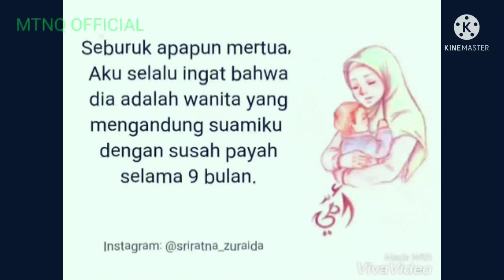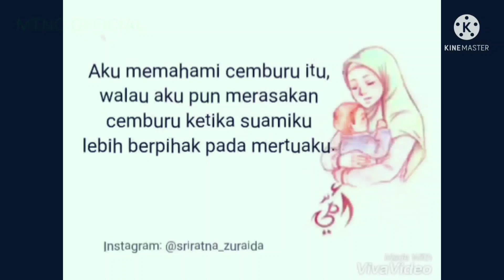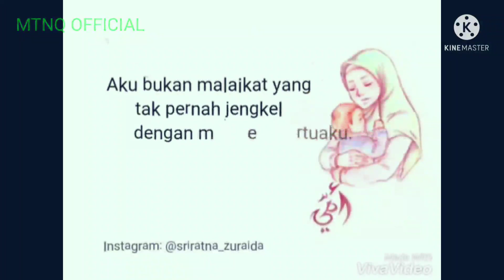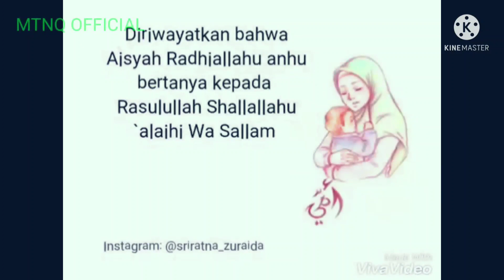Nasihat Penting untuk Istri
Tiga Nasehat Nabi Untuk Istri dan Wanita

عَنْ أَبِي هُرَيْرَةَ، قَالَ: قِيلَ لِرَسُولِ اللَّهِ صَلَّى اللهُ عَلَيْهِ وَسَلَّمَ: أَيُّ النِّسَاءِ خَيْرٌ؟ قَالَ: الَّتِي تَسُرُّهُ إِذَا نَظَرَ، وَتُطِيعُهُ إِذَا أَمَرَ، وَلَا تُخَالِفُهُ فِي نَفْسِهَا وَمَالِهَا بِمَا يَكْرَهُ

Dari Abu Hurairah, ia berkata : Rasulullah shallallaahu ‘alaihi wasallam ditanya :

“Manakah wanita yang terbaik?”

Beliau menjawab : “Yaitu wanita yang menyenangkan ketika dipandang suaminya, taat ketika diperintah suaminya, dan tidak menyelisihi suami di dalam dirinya dan hartanya dengan apa yang dibenci suaminya” (HR. Nasaiy : 3231)